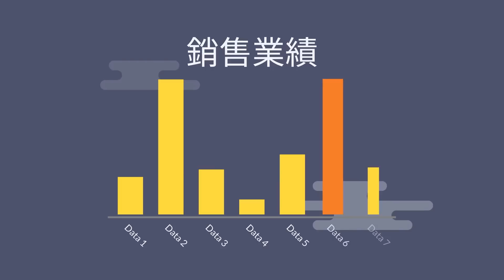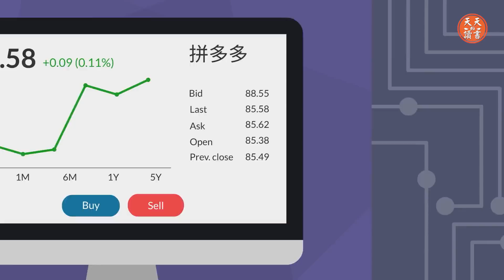發展遇到瓶頸,生活陷入困境?亮點思維幫你找到轉機,突破困局 | 天天讀書(聽書,個人成長,人生智慧,有声书,有聲書,听书,个人成长)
您好，歡迎來到天天讀書會，今天的影片講一個對我們很有幫助的思維方式。也就是如何發現機會的方式，也叫亮點思維：困局中尋找亮點，並通過亮點發現機會(聽書,個人成長,人生智慧,有声书,有聲書,听书,个人成长)。
面對同樣的事實，換個視角，就會得出不同的結論，也就有了不同的選擇。所有的選擇都是資源，都是機會。你關注什麽，你就會得到什麽。
遇事最有效的思維方式，通常是反直覺的，是慣性思維的對立面。但往往反直覺才能看清事物的本質，所以要不停地問，表象之下到底隱藏著什麽，它有什麽可圈可點的地方。
00:00:00 亮點思維簡介
00:03:05 越南孩子健康案例與亮點思維
00:07:54 警察處理夫妻吵架案例與亮點思維
00:09:27 孩子教育與亮點思維